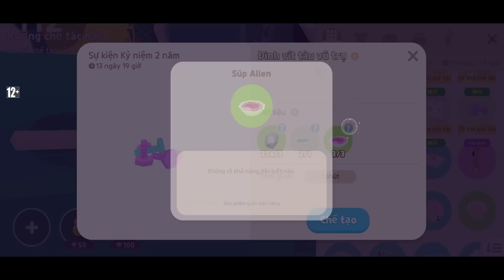(Play Together) Cách Làm Nhiệm Vụ Bắt Lấy Alien Nhận Nhiều Xu Nhất Sự Kiện Vũ Trụ